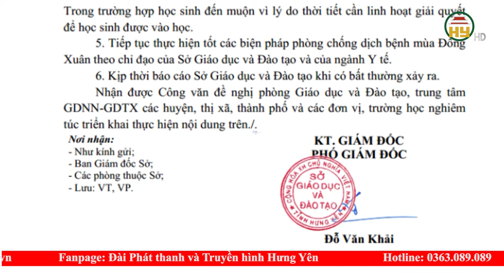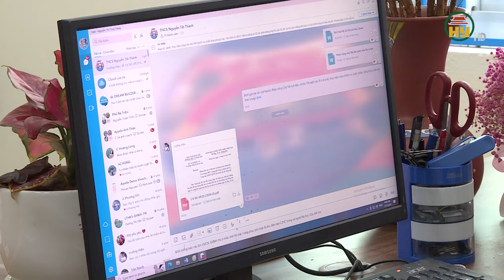Hưng Yên cho học sinh tiểu học nghỉ học tránh rét